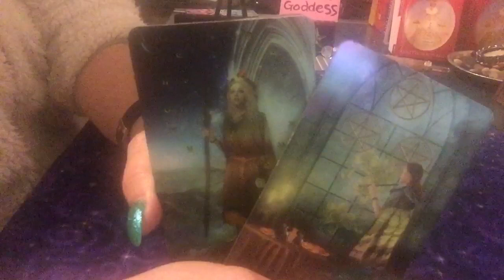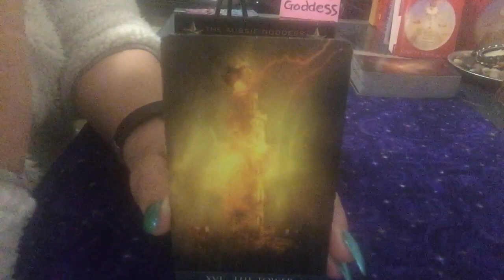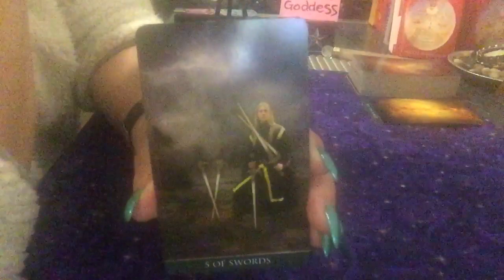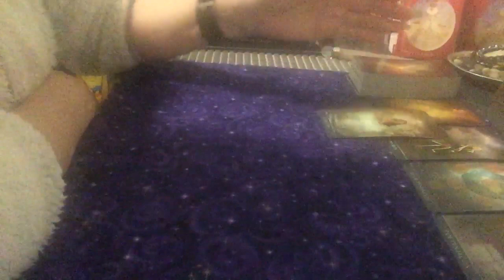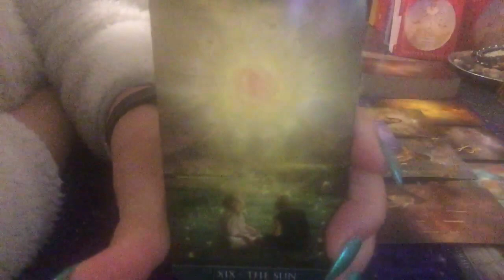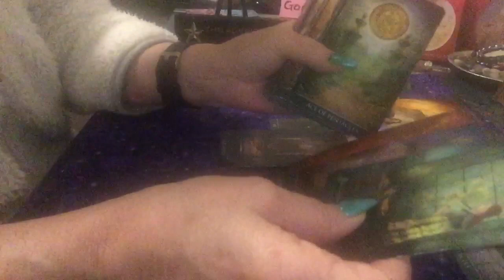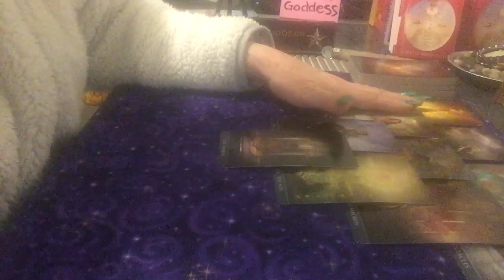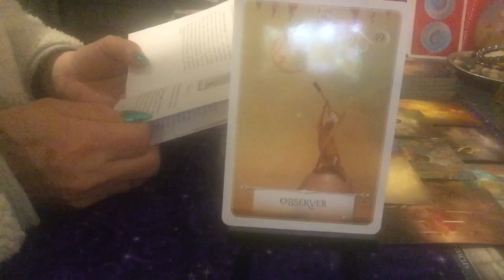What’s Crackin’ For Tuesday 22 October